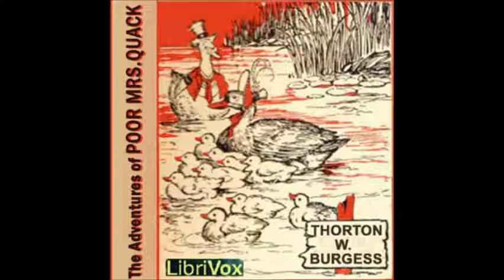The Adventures of Poor Mrs. Quack by Thornton W. Burgess - 6. Farmer Brown's Boy Visits...